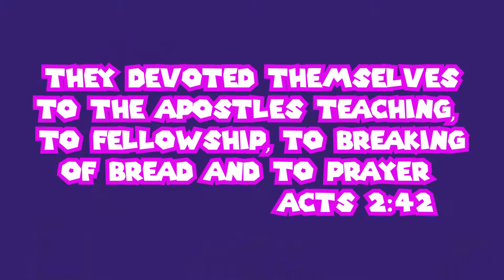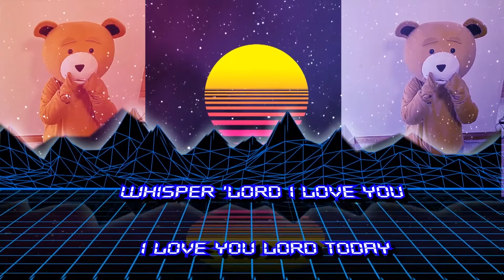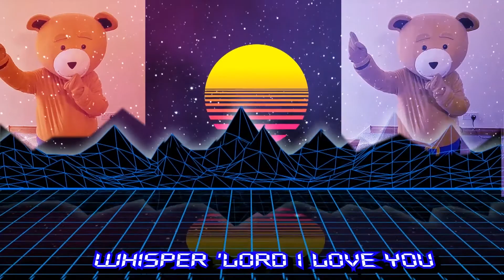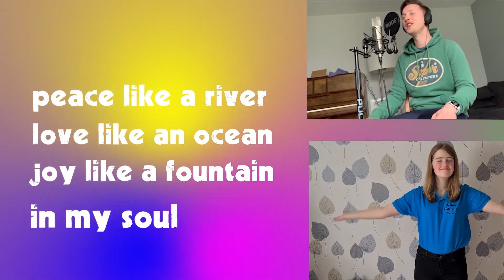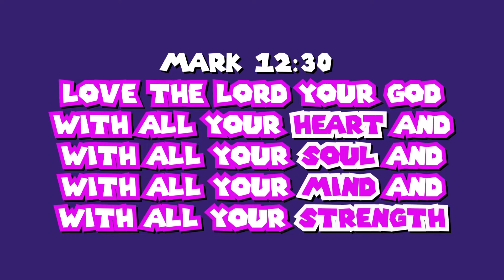Destiny Children's Tv - Episode 68 - Devoted to Destiny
How important is church in your children's life? The DCTV round up their series on the early church by doing an overview of the world devoted from Acts 2:42 and how it all comes from Mark 12:30 about loving God. for more details or to subscribe to our newsletter head